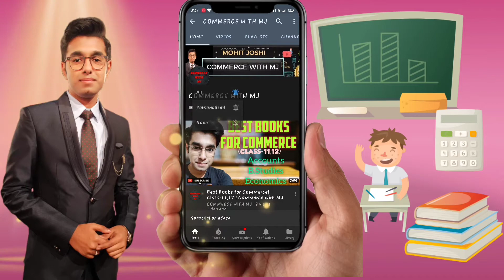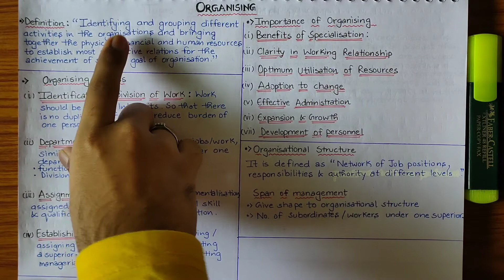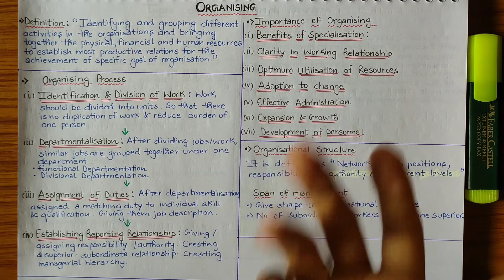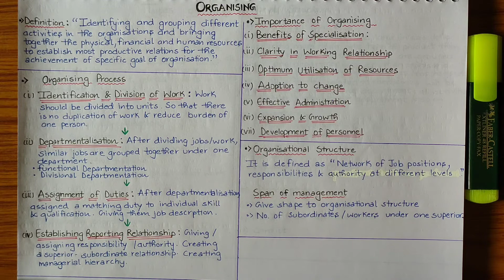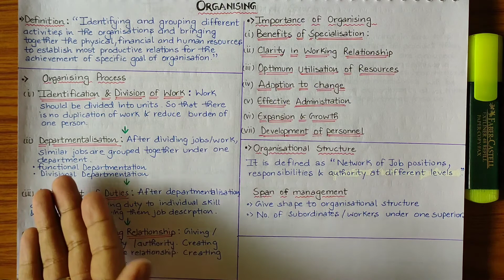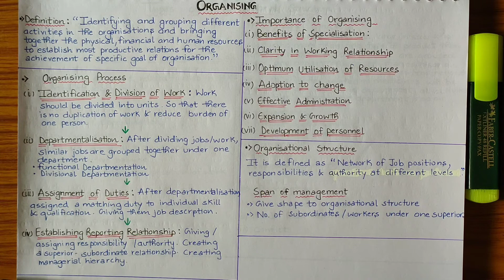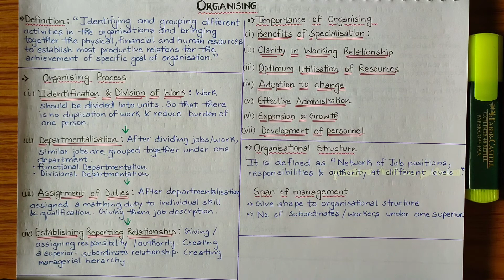#1 | Organising | Introduction, Process and Importance | Class 12 | Business Studies | Cbse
Hello Students,

In this video we discuss about:

Organising |

Introduction,

Process and

Importance

also discuss about Organisational structure.

MOHIT JOSHI